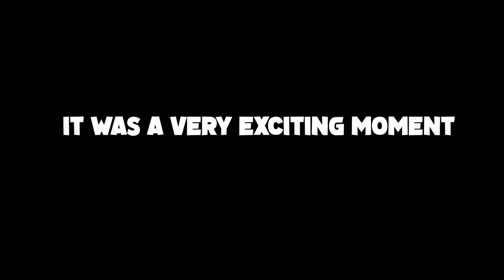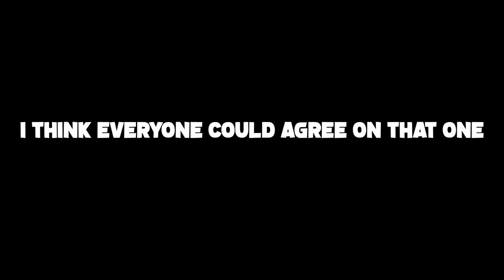Henry Ford II Senior Night Highlights